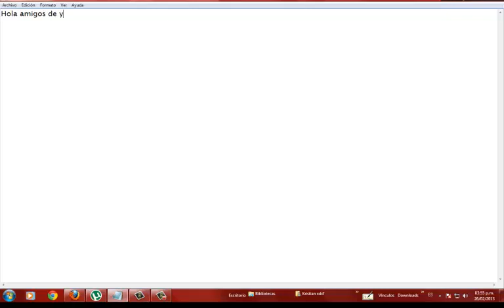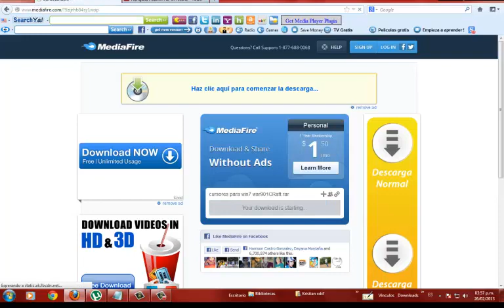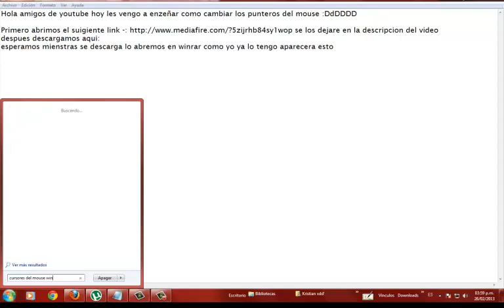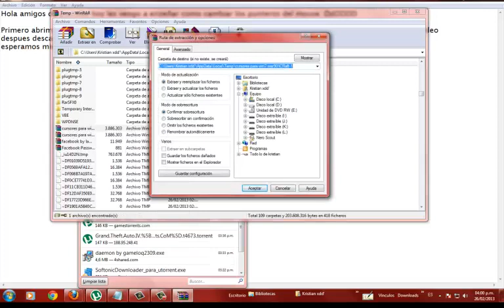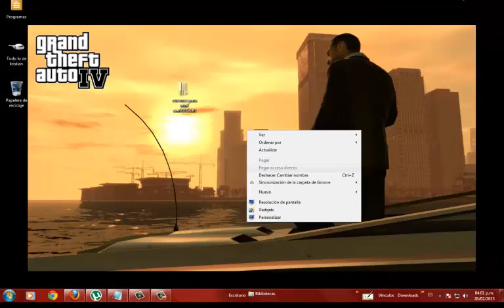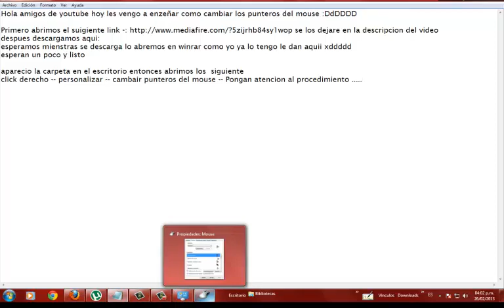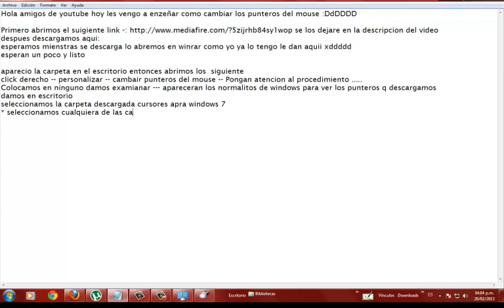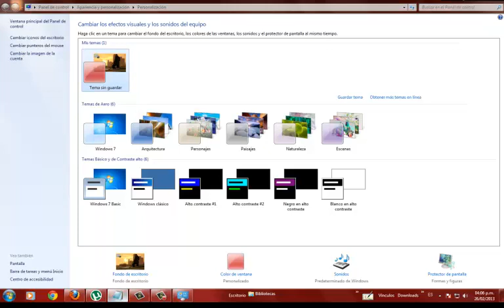Como cambiar los punteros del mouse windows 7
Aqui les traigo otro de mis tutoriales como  cambiar los punteros del mouse
Link descaraga :